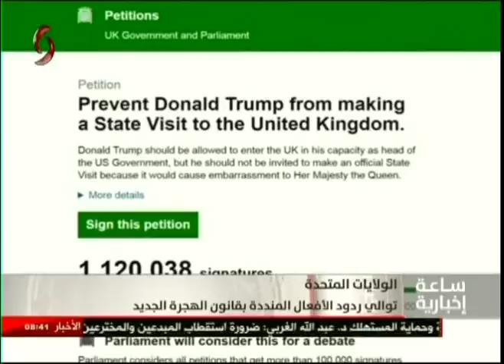الولايات المتحدة | توالي ردود الأفعال المنددة بقانون الهجرة الجديد